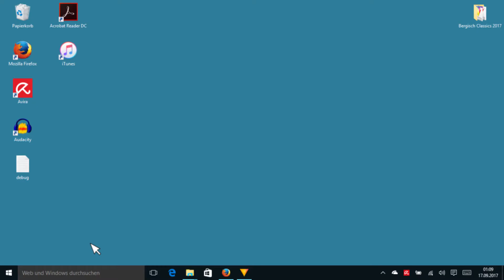Bergisch Classics 2017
Impressionen von den Bergisch Classics 2017